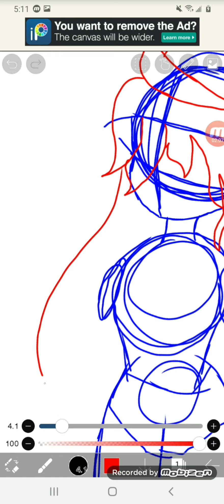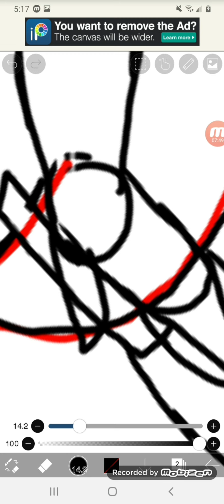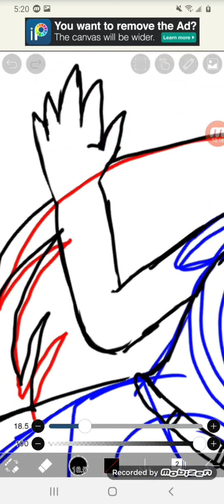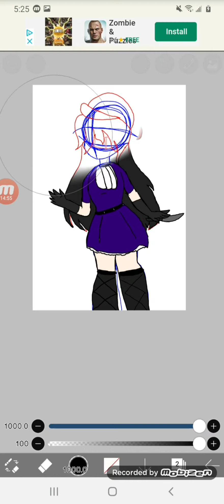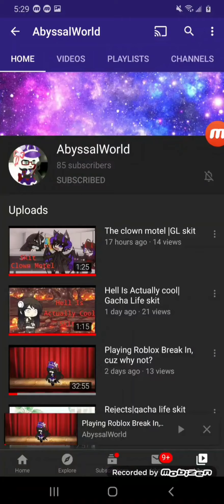Another one of cursed Alphas friends speedpaint